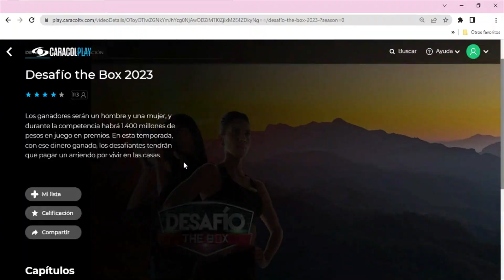¿Te perdiste una prueba importante del DesafíoTheBox y quieres volver a verla? 😥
A través de @CaracolPlay podrás repetir todos los mejores momentos del reality de los colombianos. 🤩

👉 Ingresa a través de o descarga el aplicativo móvil disponible para Android o iOS. 🤳desafíothebox